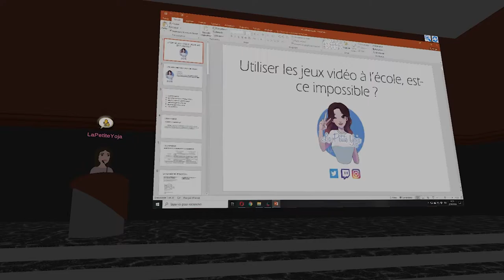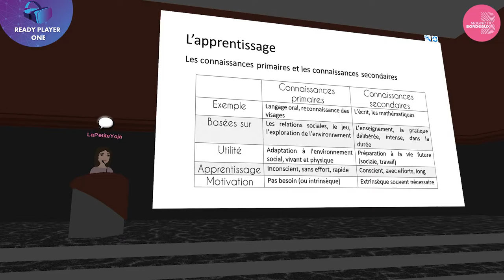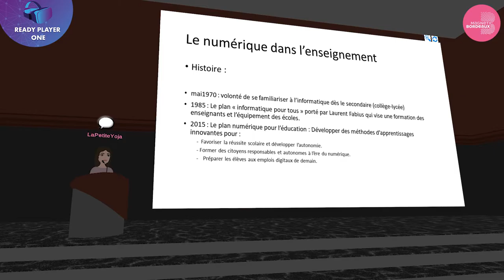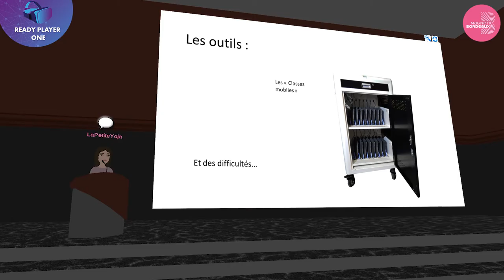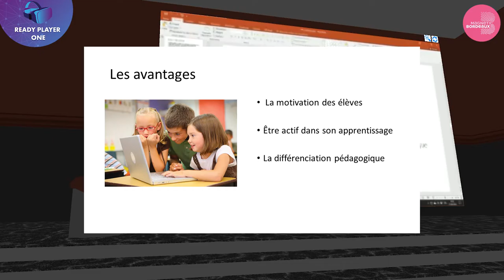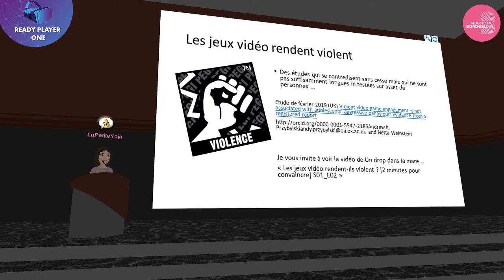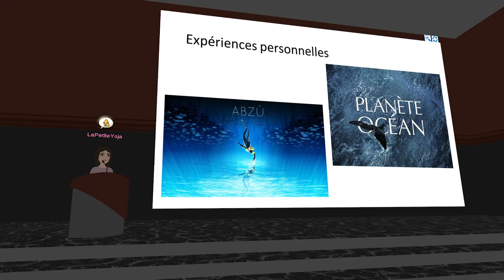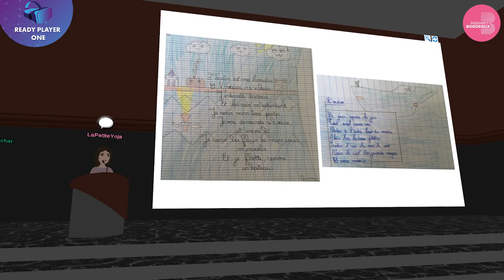Utiliser les jeux vidéo à l’école, est-ce possible ? | Conférence au BGF VIRTUAL EXPERIENCE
Merci à La Petite Yoja pour son intervention !

Le Bordeaux Geekfest VIRTUAL EXPERIENCE c’était le premier événement pop culture 100% virtuel en France !

Plus de 2000 festivaliers et 200 invités ont fait vivre cet événement et ses 400 heures de programmation. Ils ont déambulé dans la trentaine d'espaces prévus pour célébrer la Pop Culture.
Un immense merci à vous d'avoir assisté à cette expérience unique !

⭐️ Si vous voulez d’autres infos ou être tenus au courant, vous pouvez aller sur notre site et/ou vous inscrire à la Newsletter (c’est une seule fois par mois, on ne vous harcèle pas, promis 😉)

⭐️ Pour des infos en temps réel et des news sur l’actualité geek, n’oubliez pas de suivre nos réseaux (c’est facile, gratuit et on y fait plein de concours où vous pourrez gagner de nombreux lots🎁 et des entrées 🎟 pour tous nos événements !) :

⭐️ Vous pouvez également suivre notre blog, le Club Arthur Dent, sur lequel nos rédacteurs publient des articles sur des jeux vidéos, films, actualité, technologie, Asie etc.

Bordeaux Geekfest VIRTUAL EXPERIENCE est un événement produit et organisé par l’Agence Lenno en collaboration avec l’Association Mandora.

🎥 Prise de vue et montage :
Quentin Le Grix de la Salle | Chargé de projet audiovisuel |

- Game Factory